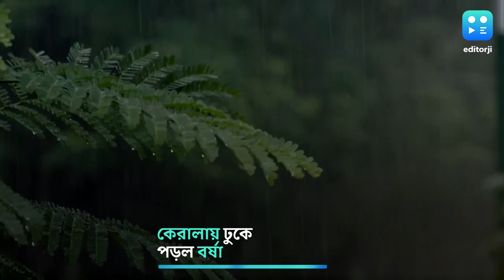তীব্র তাপে পুড়ছে বাংলা, দেশের দক্ষিণে স্বস্তি, কেরলে ঢুকে পড়ল বর্ষা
‘চঞ্চল সজল পবন-বেগে’ অবশেষে দেশে বর্ষার আগমন। জেলা পুড়ছে তীব্র তাপে, এর মধ্যেই কেরালায় ঢুকে পড়ল বাদল।